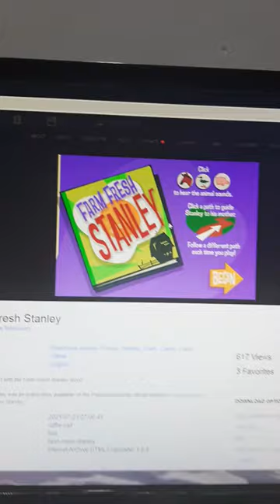Stanley - Farm Fresh Stanley (Year 2001) Playhouse Disney Channel Game (Complete Playthough)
Read and Interact with The Farm Fresh Stanley Story.